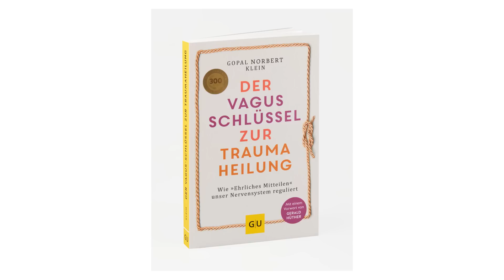Fawning, Fawn-Response und zwanghaftes Misstrauen (Trauma)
Audiobeitrag: Fawning, Fawn-Response oder Rehkitz-Reaktion gilt als vierte mögliche Traumareaktion, neben Kampf, Flucht und Totstellen. Ich beschreibe was Fawning ist und wie sich dies auf der Beziehungsebene auswirkt: warum Fawning und chronisches Misstrauen zusammenhängt. Welche Vorgehensweise für Therapeuten, Partner und Betroffene sinnvoll ist. Wie immer geht es nicht um die Auflösung von Symptomen, sondern um die Herstellung des fehlenden Kontaktes.

Wer ist Gopal Norbert Klein?